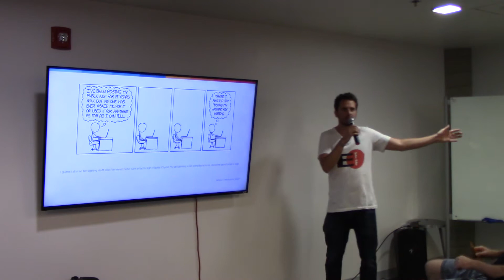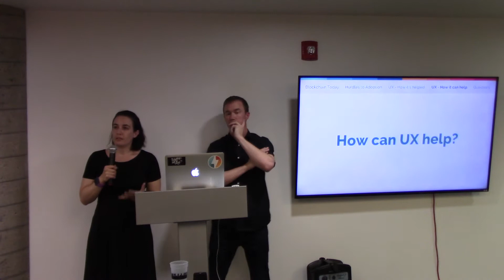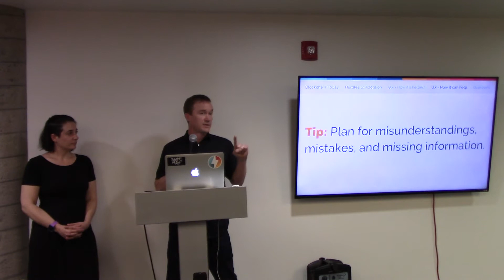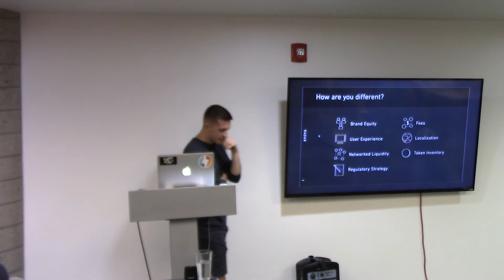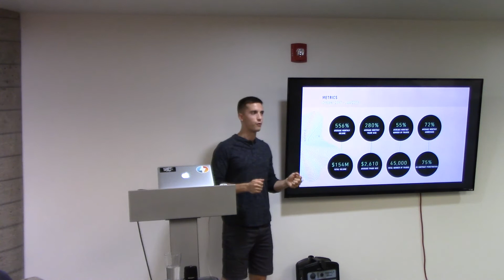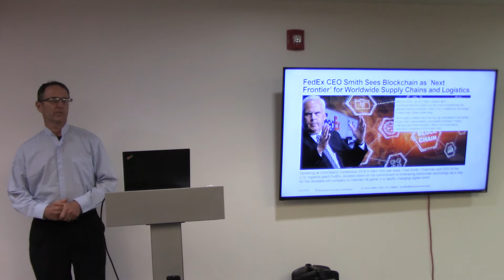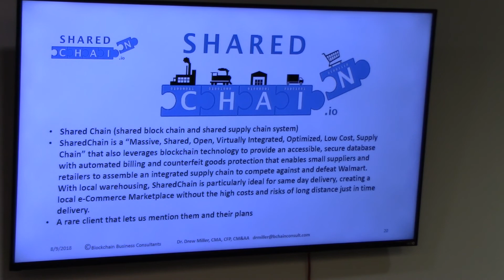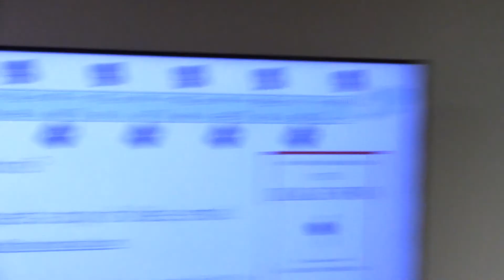Ethereum Denver Meetup: Radar Relay, Supply Chain, and Blockchain UX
For starters, you'll hear about blockchain UX from Kate and Ben at Ideas By Nature UX is an oft-overlooked but crucial element of distributed computing. She covers best practices, common pitfalls, and much more.

Next, Radar Relay fresh off their $10M Series A, will be heading over from their new Denver HQ to discuss their decentralized exchange and its related technology, the 0x protocol. We hear from their CEO Alan about their infrastructure, unique challenges faced by DEXes, and the road ahead.

Finally, we have Drew Miller discussing blockchain-based supply chain management. Dr. Drew Miller is Managing Director of Blockchain Business Consultants, helping companies evaluate blockchain applications, advising and conducting due diligence on Initial Coin Offerings, and running “business strategy wargames” to stress test business plans.